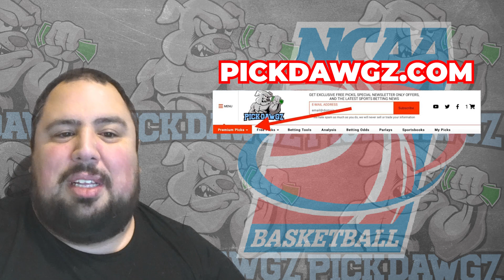Colorado State vs Denver 12/6/23 Free College Basketball Picks and Predictions | NCAAB Pick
The Denver Pioneers take on the Colorado State Rams in Wednesday's College Basketball Action. Get Chris' College Basketball Pick and Prediction for this game.